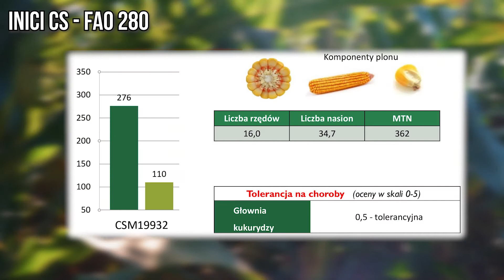INICI_CS FAO 280 od ChemirolPiekary! Odmiana kukurydzy Caussade!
Absolutnym hitem w ofercie firmy ChemirolPiekary na sezon 2020/2021 jest odmiana kukurydzy INICI_CS (FAO 280) od Caussade.

Odmianę tą charakteryzuje bardzo dobra efektywność ekonomiczna, a to wszystko dzięki połączeniu najwyższych plonów z niską wilgotnością ziarna podczas zbiorów. Ponadto warto wspomnieć w tym wypadku o dużych ziarniakach o wysokiej masie tysiąca nasion, szybkim oddawaniu wody na polu i łatwym suszeniu w suszarni.

Odmiana ta pozwala na maksymalną intensyfikację produkcji ziarna. INICI_CS charakteryzuje się wysoką tolerancją na wyleganie.

Odmiana INICI_CS jest polecana do uprawy na wszystkich stanowiskach glebowych, ze wskazaniem gleb średniej i dobrej klasy.

Serdecznie zachęcamy do kontaktu z naszymi przedstawicielami handlowymi lub z naszym biurem:
☎️ Tomasz Żurek: 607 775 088
☎️ Maciej Korfel: 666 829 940
☎️ Kamil Nowicki: 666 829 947

☎️ BIURO: 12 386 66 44